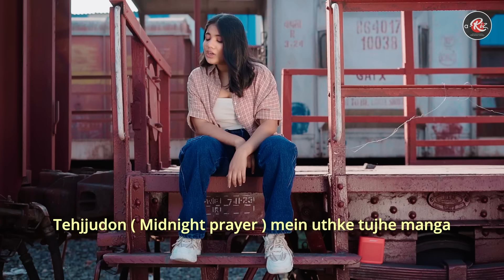Downers At Dusk -Talha Anjum | Reply Version | Female | New Lyrics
So after getting immense love to our reply version of " Tu hai kahan” ❤️
We got so many messages for doing a song of Talha Anjum. Aadil & i are a huge fan of Talha Anjum's poetic wordplay, so consider it as our tribute to the OG of Hip hop " Talha Anjum ".

We hope you like it , drop your comments & send your love ❤️

Singer/ Rapper - Shuddhi
New Lyrics - Aadil Rizvi @@aadilrizvimusic
Music  Recreated - Aadil Rizvi
Mix & Master - Aadil Rizvi
Recorded a-Riz Music & Film Productions @aRizMusicFilms

Video Credits -
Direction & DOP - Aadil Rizvi
Camera - Romish Khan
Edit & Cc - Aadil Rizvi
Poster - Aman Rizvi
MUA - Rahat by Raabi
Production - a-Riz Music & Film Productions @aRizMusicFilms

Written & Performed by Talha Anjum
Produced by Umair
Mixed & Mastered by Jokhay